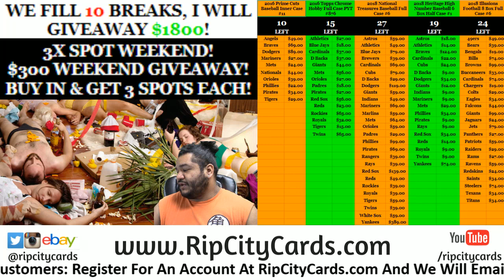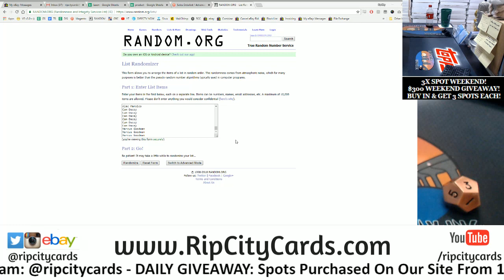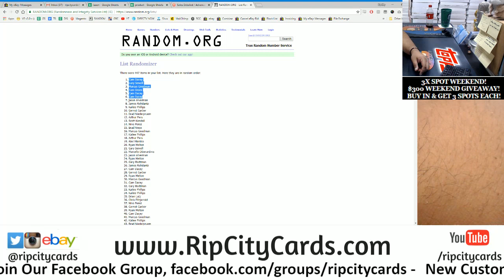$300 Weekend Giveaway (10/6 - 10/7)